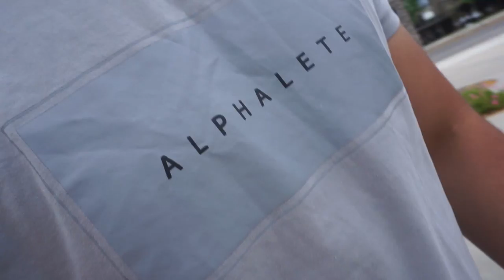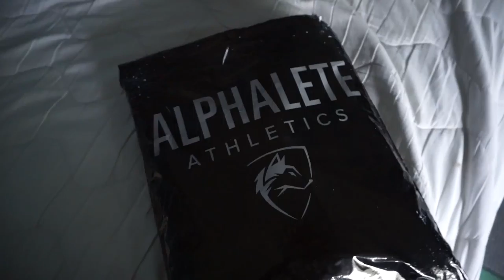Graduation Pictures For Sister 2k16!